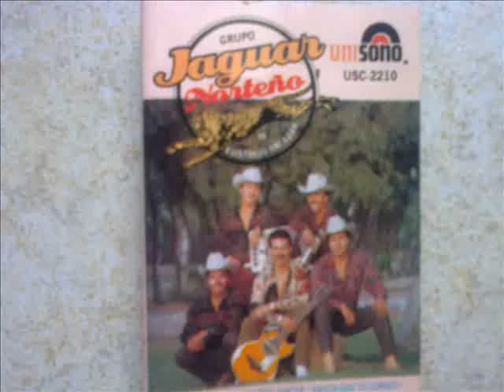Y LLORO POR ELLA MI GORRION JAGUAR NORTENO''DESDE DISCOS SALSA19